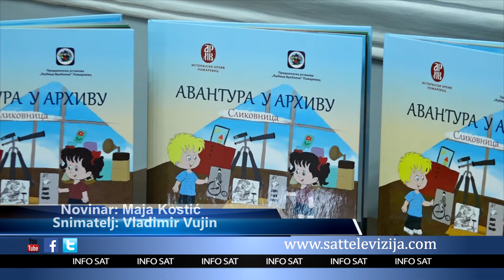AVANTURA U ARHIVU